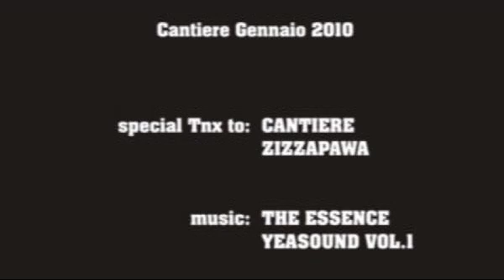Mendosa & Yeasound - live al Cantiere (MIlano)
yeasound feat mendosa